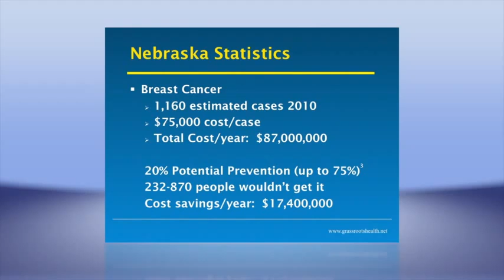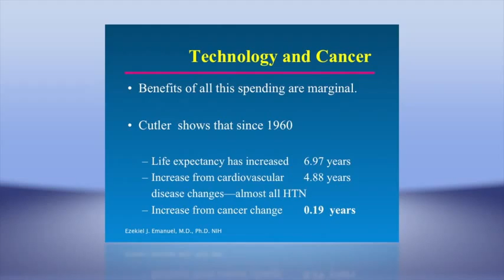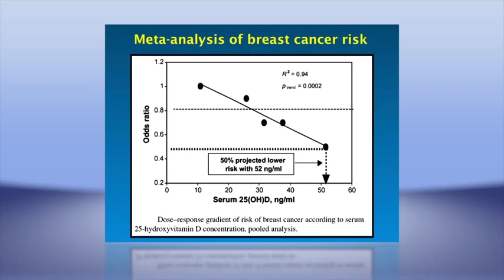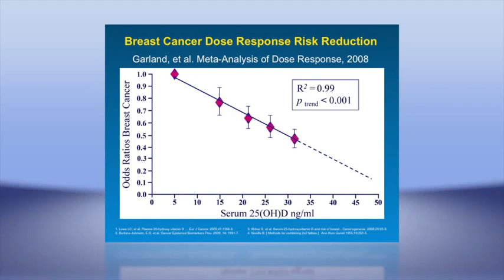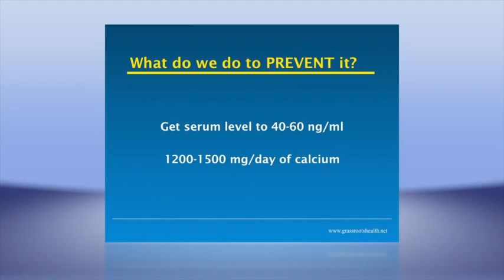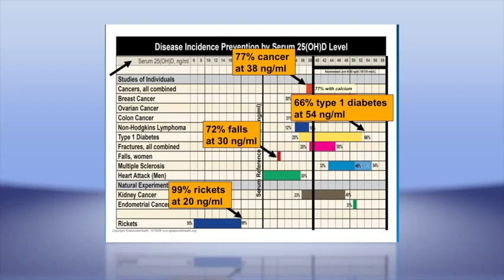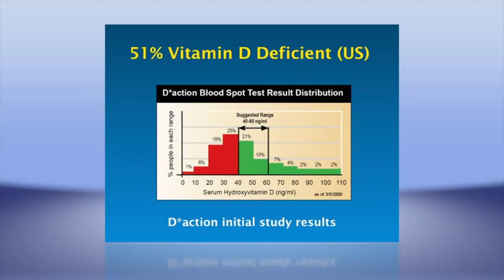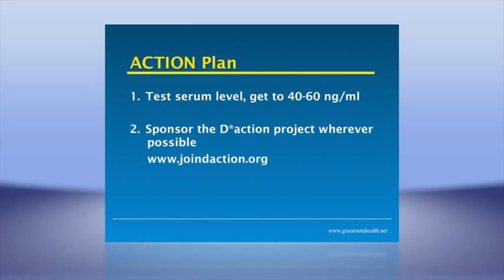Vitamina D e a prevenção do Câncer de Mama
Simpósio Vitamina D Omaha - Parte 1 (Legendas em português)

Assista à série de vídeos, áudios e reportagens sobre a importância da Vitamina D:
Vitamina D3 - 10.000 UI diárias é vital para à saúde

O câncer de mama pode ser em grande parte prevenido com níveis adequados de vitamina D e cálcio, Carole Baggerly descobre isso depois de sofrer vários tipos de câncer e descobrir em uma publicação do Dr. Garland a relação preventiva entre vitamina D e câncer, que considera que 80% do câncer de mama pode ser prevenido com os níveis séricos de 40 a 60ng/ml. Despesas médicas do tratamento do câncer afetam substancialmente os gastos com saúde pública, a maior parte da população envelhece será mais difícil sustentar esses gastos. Finalmente Carole fala sobre o projeto D*Action cujos patrocinadores podem avaliar seu nível de vitamina D duas vezes por ano, e busca influenciar políticas públicas de saúde a este respeito.